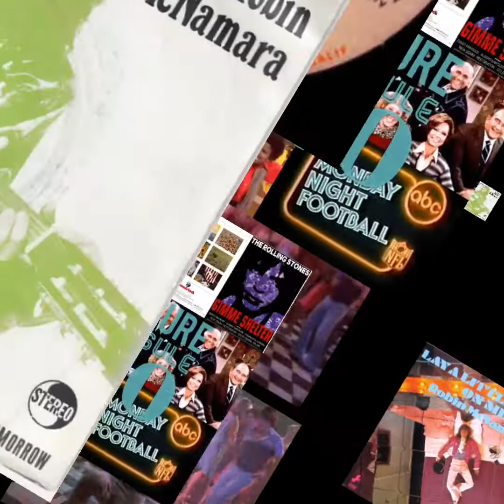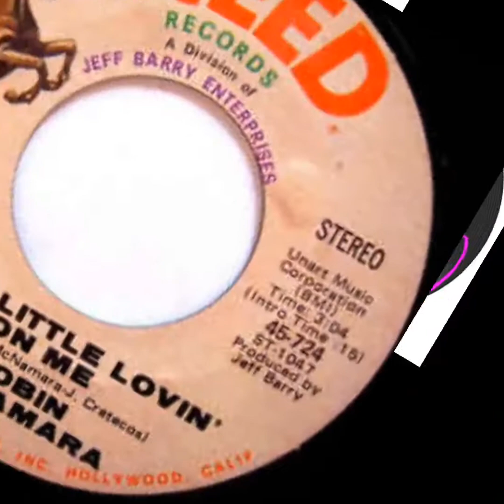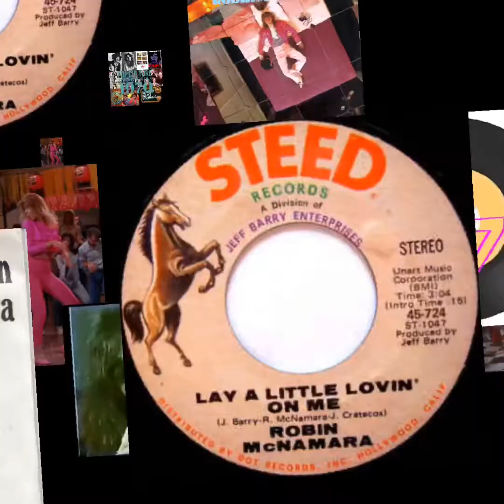Robin McNamara lay a little loving on me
Super hits of the 70s